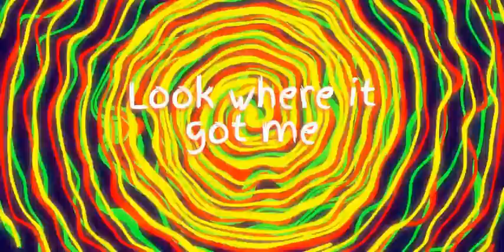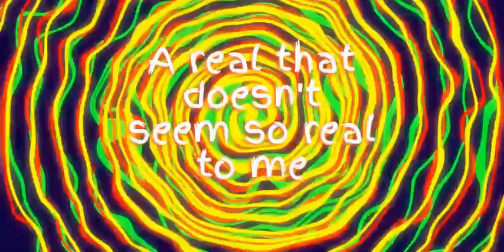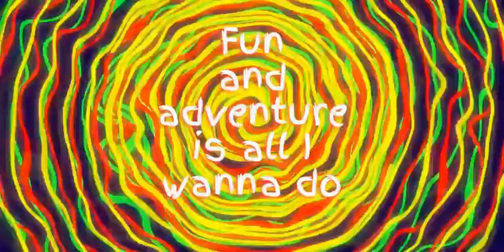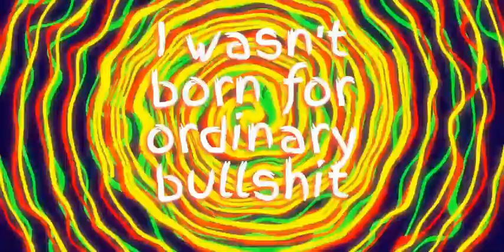LEAN III - Ordinary Bullshit [Lyric Video]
This song is all about being a creative coloring and fucking around and finding out in a dominantly left-brained prism; being behind for some aspects, yet advanced in others... :):
A DEMO of a song written, played and produced by LEAN III.

FULL LYRICS:

Follow your heart, they say
Or I was told anyway
Look where it got me
Constantly fighting for my liberty
I followed the advice, now I'm fucked in the head
Still lying in bed, still unemployed
And more and more I don't give a shit

Since I was just a child
Sing and dance is all I wanna do
Everything else is bullshit
"Try to find a job", well bullshit
Just wasn't born for ordinary bullshit

We're born intuitive, creative and tuned with emotion
A crayon in a room of quills
Talking about statistics and paying bills
Or saying some shit like "welcome to the real world"
A real that doesn't seem so real to me
So I'm keeping my wonder alive
'Cause undoubtedly, I'm not really one of the hive

Fun and adventure is all I wanna do
"Be more realistic", bullshit
I wasn't born for ordinary bullshit

B-U-L-L-S-H-I-T
B-U-L-L-S-H-I-T

"Just stick to ordinary bullshit"
No, I wasn't born for ordinary bullshit